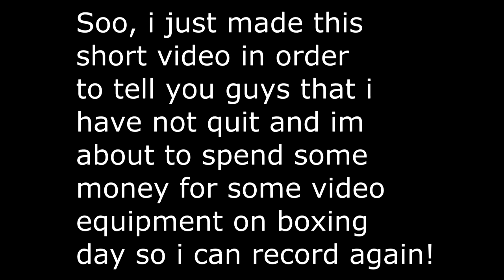I WILL BE BACK WITH REGULAR VIDEOS NEXT WEEK!!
} So sorry for the crappy posts lately guys. Stuck with school work and i just don't know what to post anymore. Next week i'm going to be spending some money to get a crap ton of gear for making videos. Please don't unsubscribe or think i just quit..I really want to become known on this platform and i want to put out great content...You guys could help me out so much if you left some suggestions in the comments telling me what type of videos you would like to see and what i should make them on.